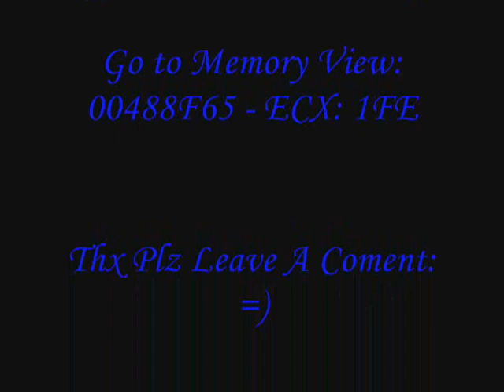Super GM Hack!!! (Not A Private Server)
Ok So This Is the Old "Super GM Hack". It is now Blocked From the game, and U cannot use it.
*This isnt a Private Server. .Check the Date when its posted..
Private Servers Were Not Out At The Time.

` Thanks.